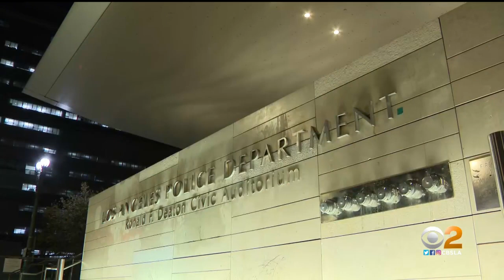BLM LA Co-Founder Sues LAPD Over Swatting Response To Her Home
Melina Abdullah claims the LAPD terrorized her and her family as retribution for her activism. Lesley Marin reports.